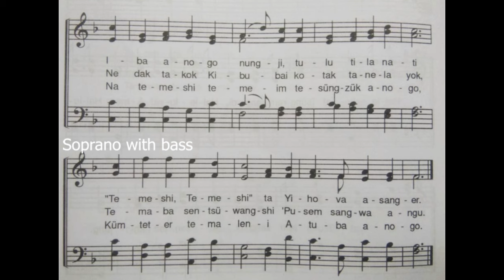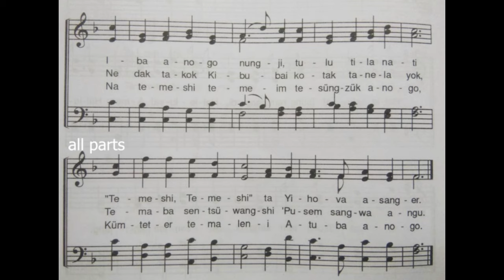Ao hymnal no.10 || Anisungzuk Tepela Anogo(o day of rest and gladness) all parts instrumental melody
this is for hymn learning following these melody instrumental hope you will enjoy